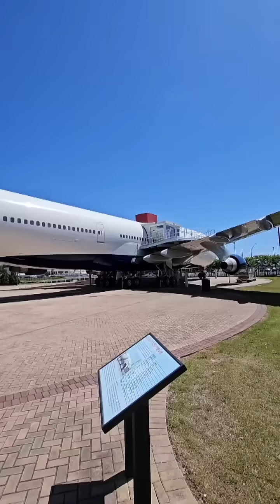Explaining the Boeing 747-400 primary flight controls.